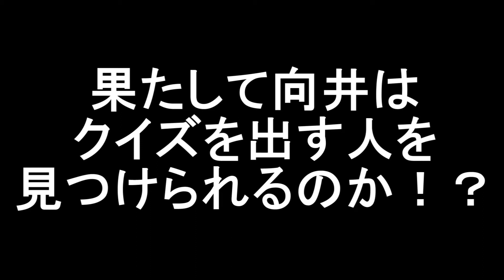出会え！鳥取９号線チャリンコの旅０３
鳥取県住みます芸人のほのまるの体当たり企画。
鳥取の９号線をチャリンコで走破する旅に出た２人。
２人目の走者は向井！
少しでも距離を伸ばしたいところだが、肝心なサイコロの目（キロ数）は！？

☆ほのまるの動画を見るならここ！
【鳥取県住みます芸人ほのまるのがけっぷち部屋】